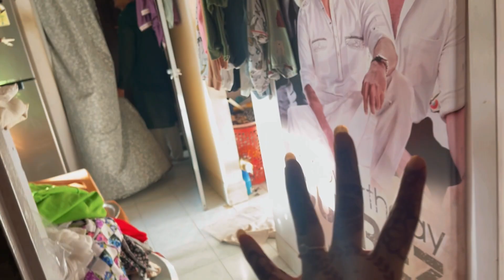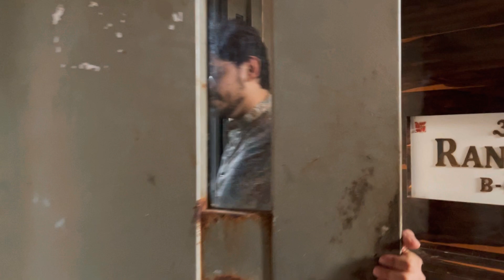EID MUBARAKH EVERYONE 🌹